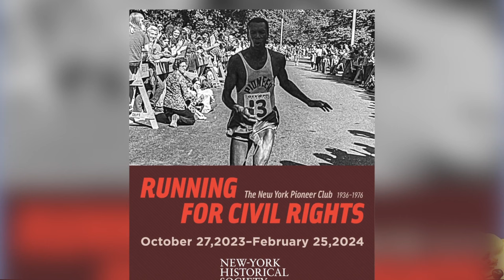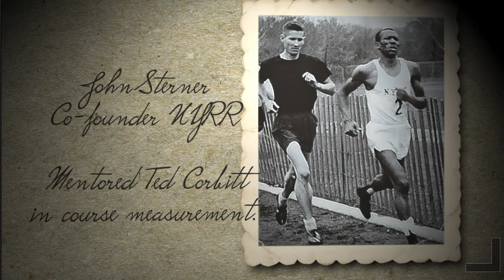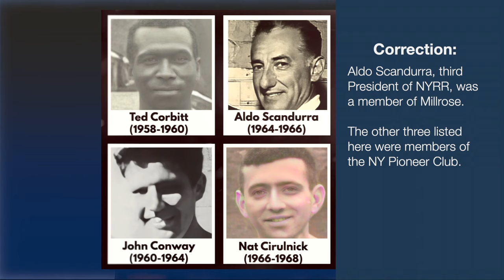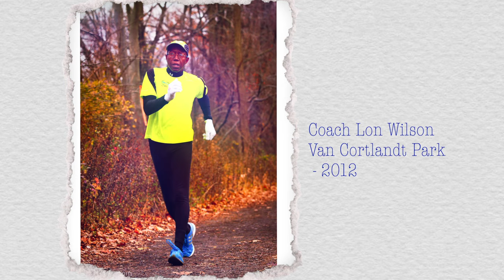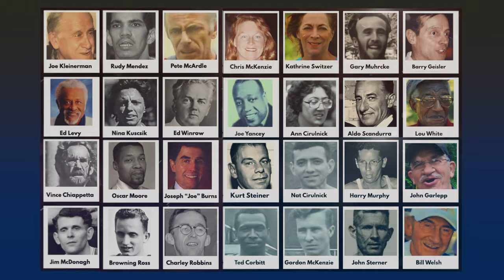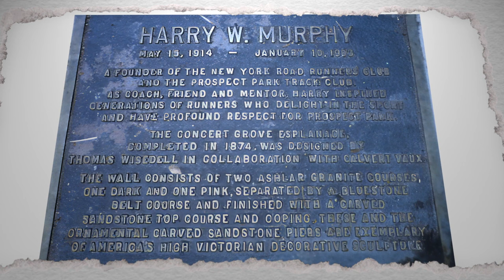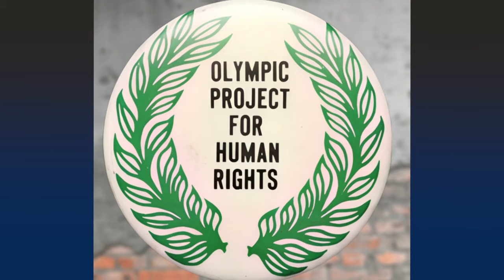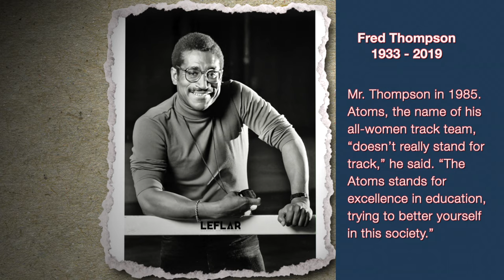Gary Corbitt chats about the New York Pioneer Club with its Ambassadors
Frank Handelman, Mitchell Strong, and Valerie L. Levy sit down with running historian Gary Corbitt to chat about their memories of the New York Pioneer Club [NYPC].